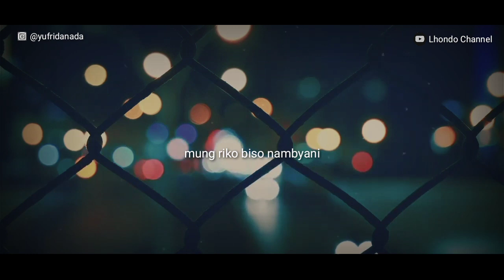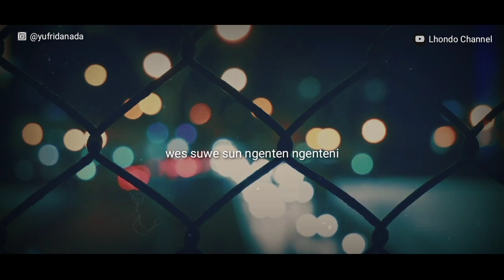Kangen Setengah Mati - Wandra Cover feat. Yufrida Nada (Video Lirik) || Lhondo Channel